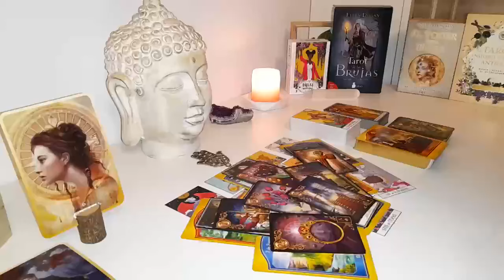SCORPIO 🤫 A BIG SECRET IS REVEALED! THEY CAN'T HIDE IT! 🤫🥵🤤SCORPIO March 2024 Love Tarot Reading